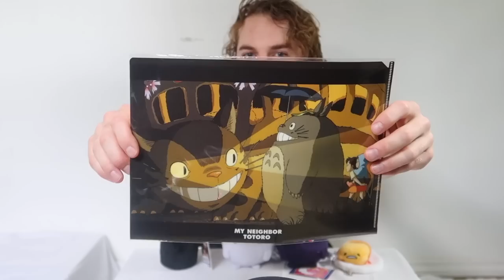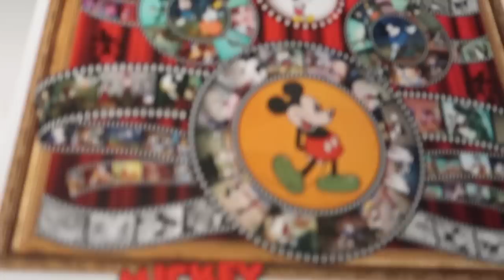DISNEY HAUL + Giveaway! (My First Video)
No more promises, I actually made a channel. What better way to start off than to have a show-and-tell with all my internet friends?!! I know its a bit of a long video, I promise my future videos will be more frequent and bite-sized.

o hi der